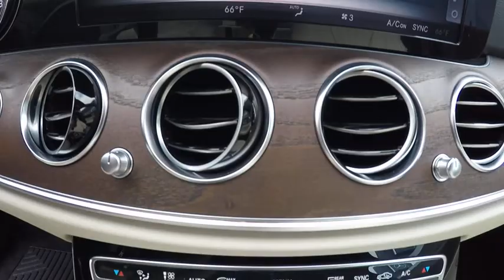2017 Mercedes-Benz E-Class E300 4MATIC St. Charles IL 17111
2017 Mercedes-Benz E-Class E300 4MATIC

2017 Mercedes-Benz E-Class E300 29/22 Highway/City MPG